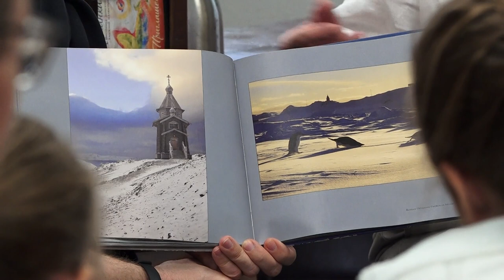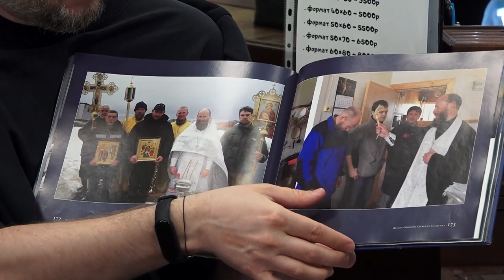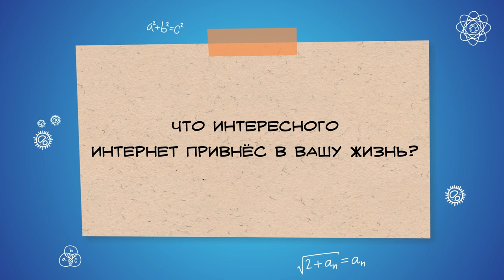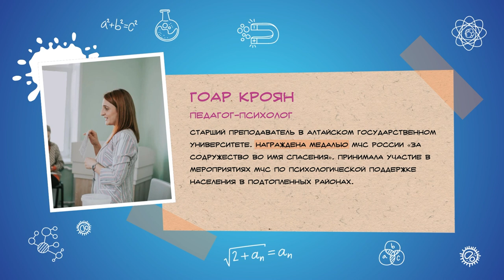Дети Большого Толка: пингвины, храм в Антарктиде, ссоры с родителями, а ещё - уроки от художницы